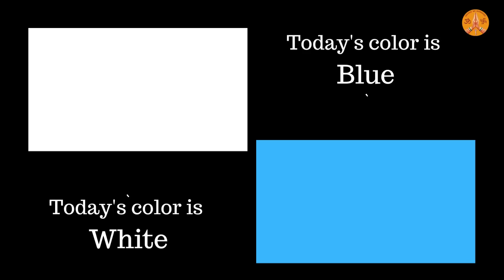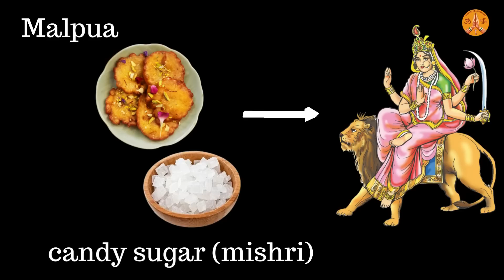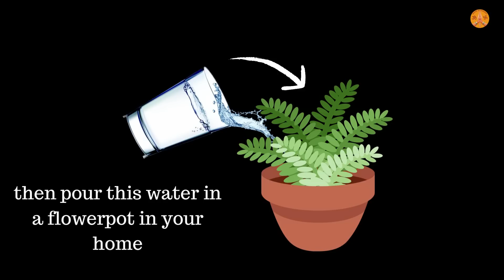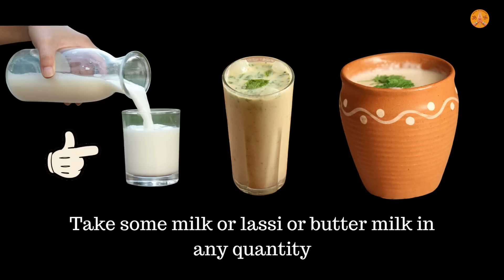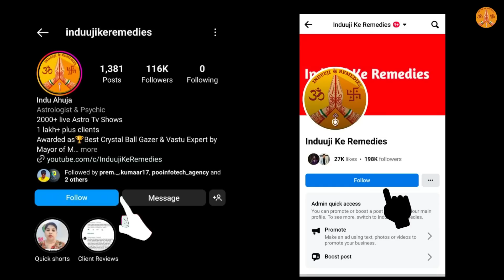27 मार्च चैत्र नवरात्रि दिन 6 पर बहुत ही खास उपाय | Induuji Ke Remedies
27 मार्च चैत्र नवरात्रि दिन 6 पर बहुत ही खास उपाय | Induuji Ke Remedies

It's navratri day 6th. Today's remedy is for those who are having problems in getting married or have issues in their studies or don't have very sound relation with their mother. Today's remedy is for all of them.
6th day of navratri is coming on 27th march 2023, monday. Today we worship maa katyayani.

नवरात्रि का छठा दिन है। आज का यह उपाय उन लोगों के लिए है जिनकी शादी नहीं हो पा रही है या पढ़ाई में दिक्कत आ रही है या अपनी मां से संबंध ठीक नहीं हैं। आज का उपाय उन सभी के लिए है।

27 मार्च 2023, सोमवार को नवरात्रि का छठा दिन आ रहा है। आज हम मां कात्यायनी की पूजा करते हैं।